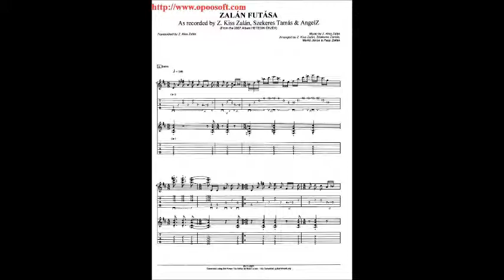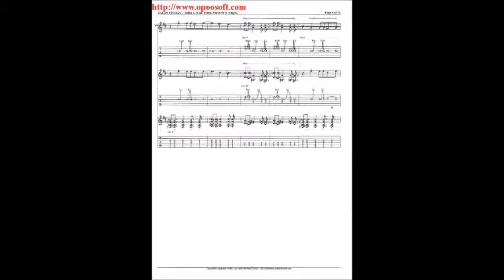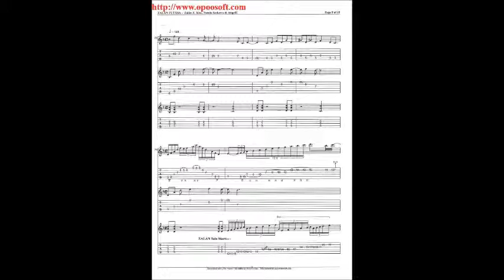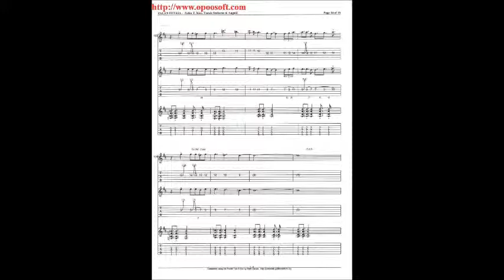Zalán futása - Instrumental rock guitar song by Zalan Z. Kiss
Zalán futása from the album Hetedik érzék of AngelZ. 2007. Composed by Zalan Z. Kiss
Drums: János Markó
Bass Zoltán Papp
Feat.: Tamás Szekeres (Solo 1: from: 2:48 to 3:15)
Guitars: Zalán Z. Kiss (Solo 2 from: 3:15 to 3:45)